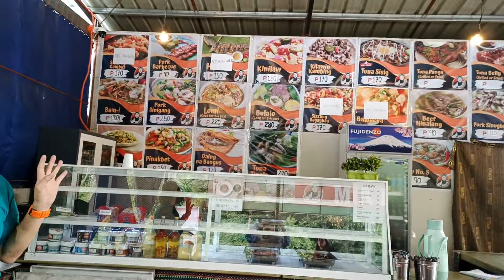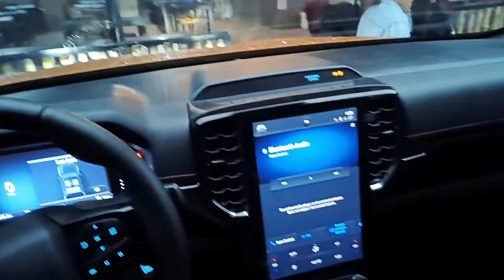Ford Ranger Wildtrak Rides And Adventure @ Arakan Hiway North Cotabato